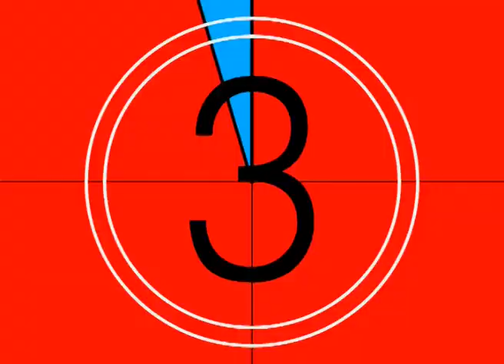'SURAVIMANA' every weekdays @7.30pm on Sirasa TV